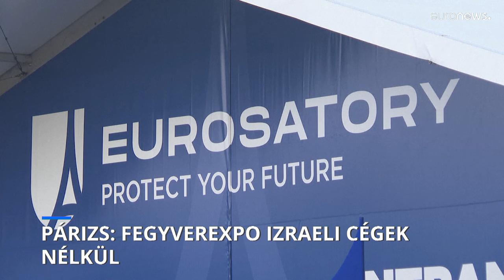FegyverExpo - izraeli cégek nélkül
Párizsban megnyílt a világ egyik legnagyobb fegyverkiállítása.